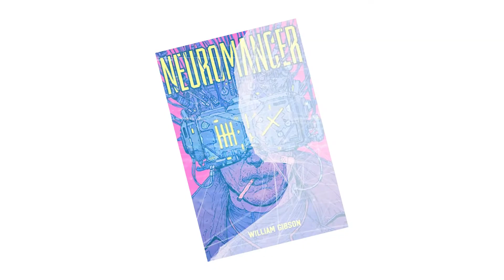Should We Recreate the Dead? The Ethics & Consequences of AI "Resurrection"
In our last episode, we covered the current and prospective state of simulating the personality of a deceased loved one through AI. Be sure to start there for the full picture

Technology is moving fast, and this possibility is becoming a reality right before our eyes. Could it actually help with the grieving process?  Speaking with a loved one evokes a significant emotional response. Being able to do so after their death will certainly affect the grieving process in ways we're only beginning to understand.

It may sound creepy to communicate with a deceased person - even as a simulation. But what if it provides solace to loved ones? Think of it as a high-tech version of a scrapbook, or of leaving letters for your children to read after you die. It's easier to contemplate death when you know you will live in the hearts and text messages of people who love you. But if the bereaved had an eternal life simulation of you, it might be harder for them to move on.

"My fear is that it will become more like an addiction," said Elizabeth Tolliver, an assistant professor of counseling at the University of Nebraska Omaha, who researches grieving. “I'm concerned that people would want more and more of the technology to feel closer to the person that they've lost rather than living the life they're currently alive in.”

Andrea Warnick, a Toronto grief counselor and thanatologist, examines the scientific, psychological, and social aspects of death. She sees a possible therapeutic application for digital-afterlife technology in its ability to promote dialogues about the departed within their network of bereaved friends and relatives. A simulated loved one's most important characteristic may be its ability to create the illusion that they are listening to us.

In this way, a simulation can provide space for the bereaved to express their thoughts and feelings about their loved one, both privately and publicly. This could help normalize conversations about death and the depth of grief over time.

But what about the rights of the deceased?  If you refused permission to mine your data, would simulation be a violation of your privacy after death? You cannot object after the fact if you are dead, but your heirs could do so.

A famous literary simulation, the Dixie Flatliner in William Gibson's Neuromancer, wanted only to be erased after he completed his final mission. Will we enact laws to address the issue? In the same way that people today may inquire whether a person wishes to be buried, the rituals surrounding death will be altered by this technology.

Do you wish to be simulated after death?  Do you wish to refuse simulation? Further, and more on the fringe: If simulations become sufficiently advanced, what will be the ethical issues surrounding AI "beings"? Especially as folks get emotionally attached.  We may ultimately be creating computers with false "conscious" thoughts. When computers are artificial copies of our real-life emotions, they may believe they can feel or have emotions. This poses complex issues. Where do we draw the line?

When do computers attain consciousness? Can they ever? Do we give it to them by creating simulations of living people? Would erasing a "backup" or simulated family member be considered murder? As accelerating technology makes these possibilities real, we will confront challenging issues.